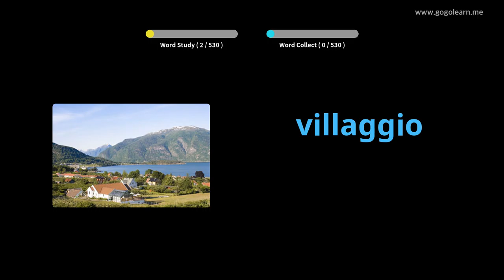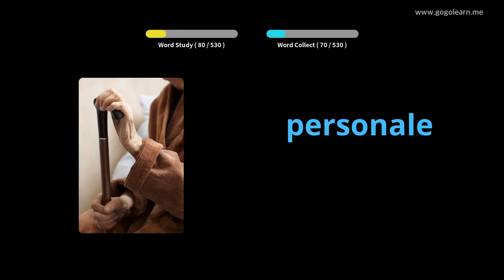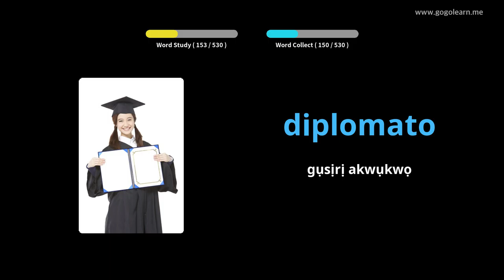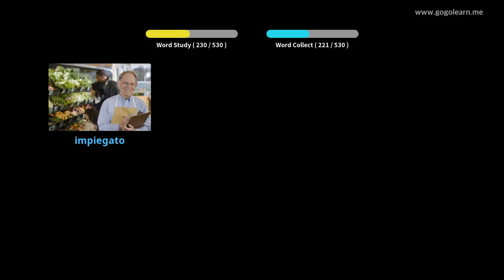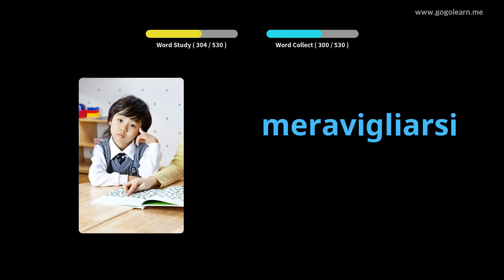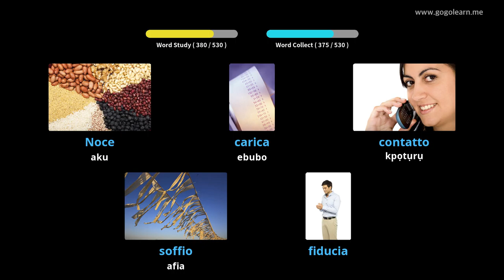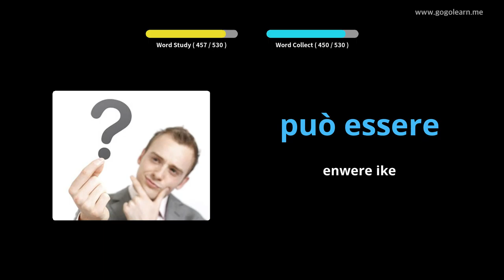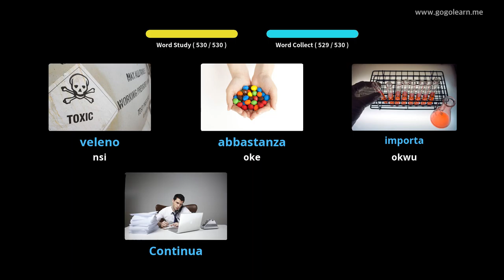Vocabulary Italian Secondary School | Golearn